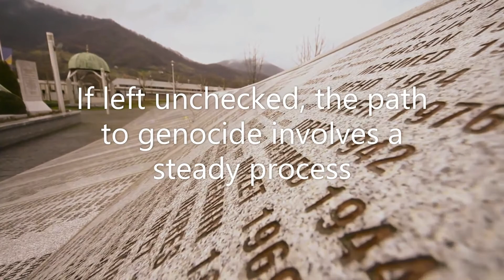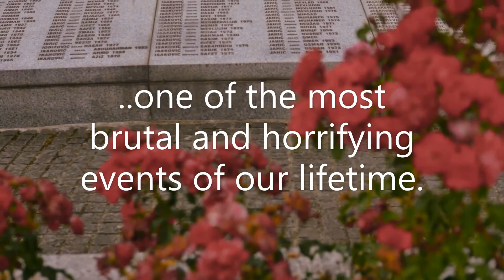Remembering Srebrenica - Narrated by Chief Inspector Zaid Khan from Warwickshire Police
Remembering Srebrenica - Narrated by Chief Inspector Zaid Khan from Warwickshire Police. Video made by PC 1942 and PCSO Sanela.